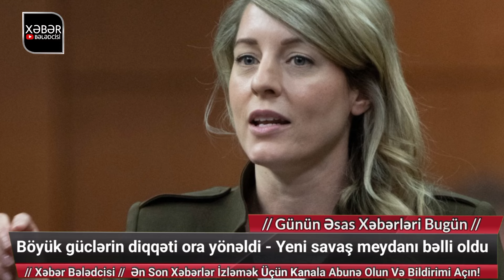TƏCİLİ! Vacib xəbərlər 10.12.2024 (Xəbər Bələdcisi) xeberler, son xeberler bugun 2024